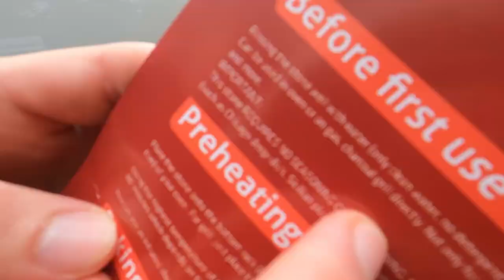DOUGH BALLS EP.02 - ROGATE HALLOWEEN JAM 2022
Rogate Halloween Jam 2022 was a blast, trying to get into this whole youtube thing, we have lots of car content in bound and we would like to start posting a bit more regularly. Enjoy,
love
the chefs x